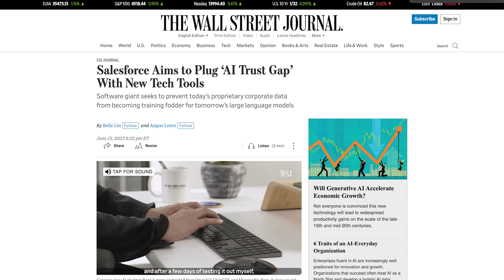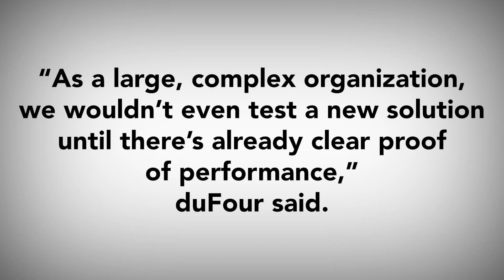Tech Minute 08.10.23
Salesforce aims to plug ‘AI Trust Gap’ with new tech tools.